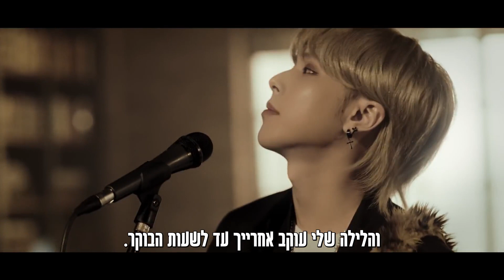ONEWE (원위) - A book in Memory (기억 속 한 권의 책) - [HebSub]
השיר A book in Memory של להקת וואן וי תורגם לעברית, צפייה מהנה! :)

תרגום: מרגול.
הגהה+עריכה: מיכל חיימוב.